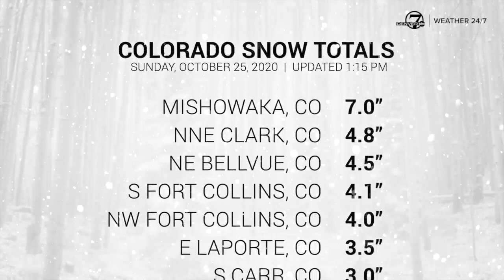Early afternoon Colorado snowfall totals